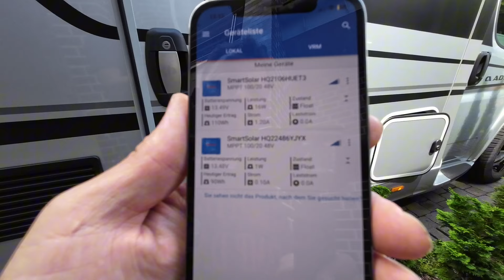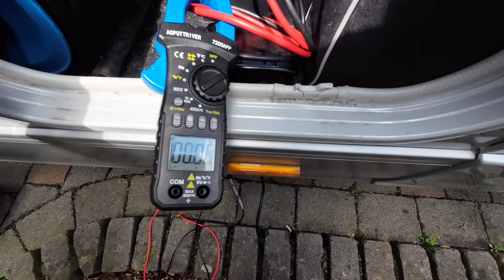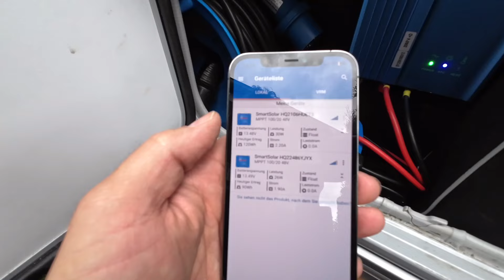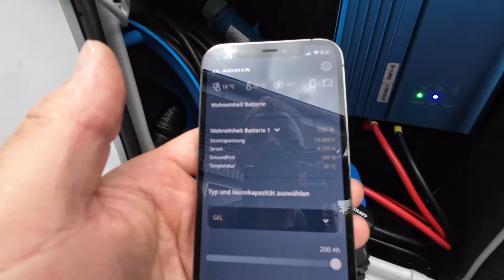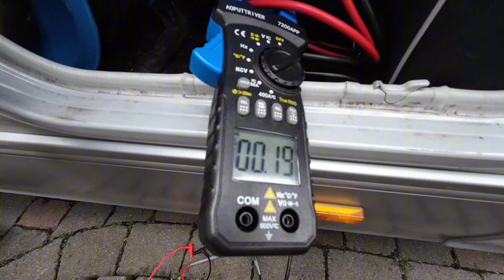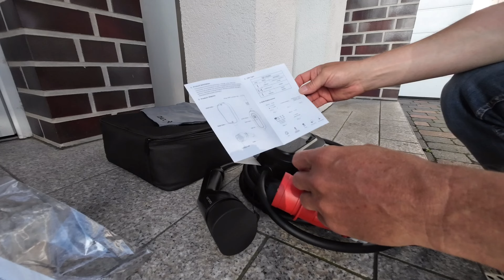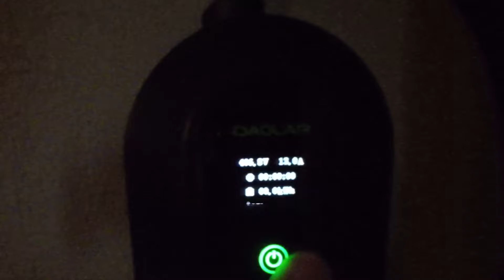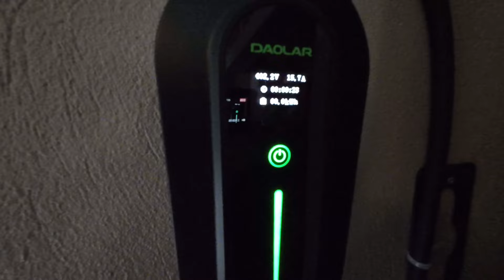PV Überschuss☀️Sonnenenergie sinnvoll nützen 🤔 Wohnmobil als Batteriespeicher🔋mit Nachteinspeisung🌙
Link Einspeisewechselrichter: